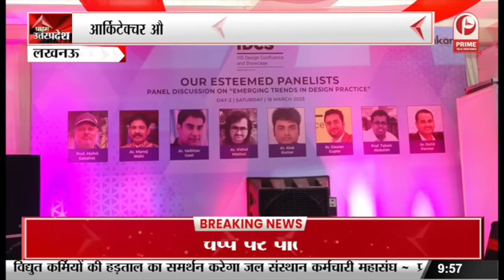Lucknow News: बिल्डिंग मटेरियल एक्सपो का आयोजन || Prime Tv